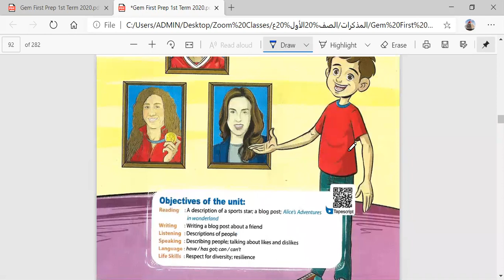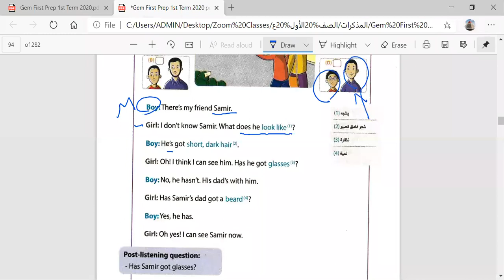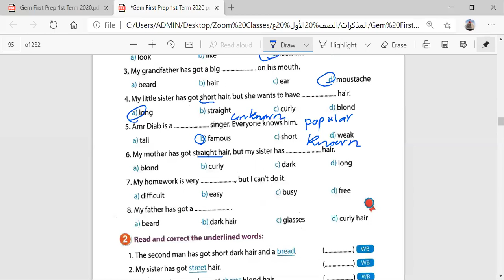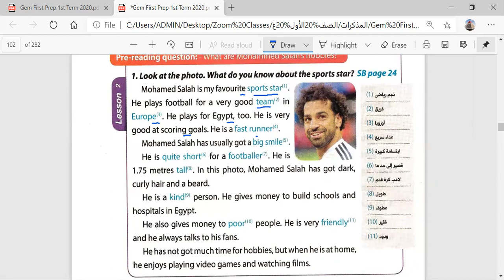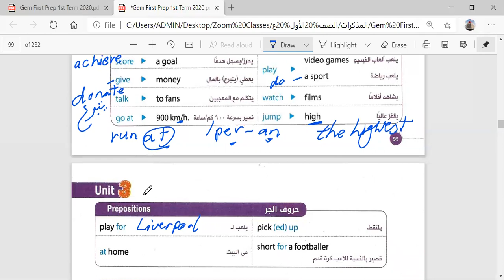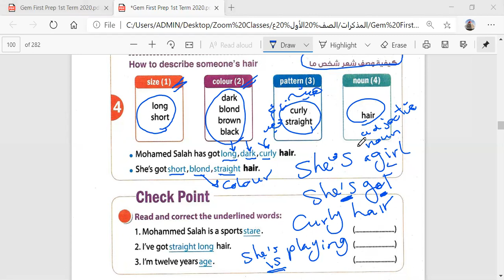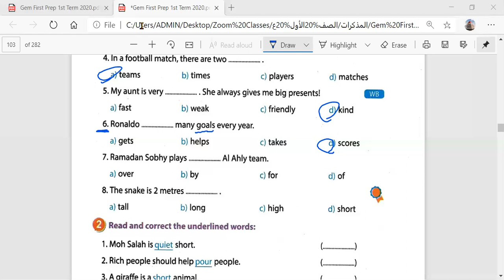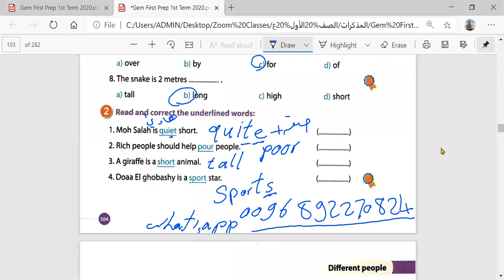Term 1 Prep 1 Unit 3 L1,2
من حصص زوم